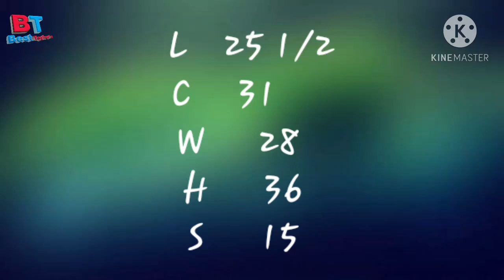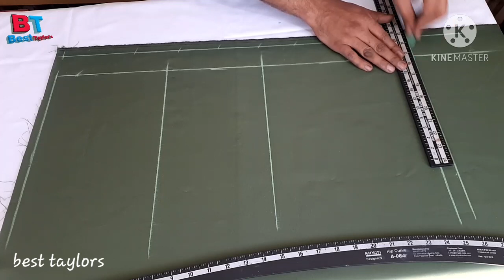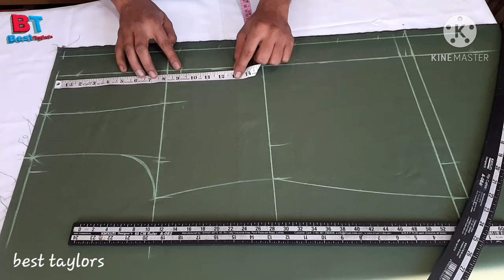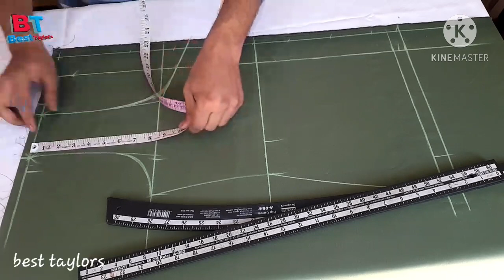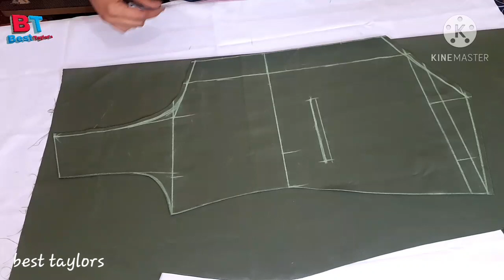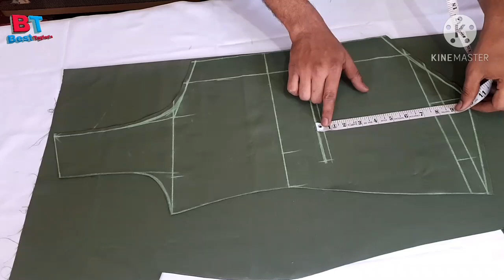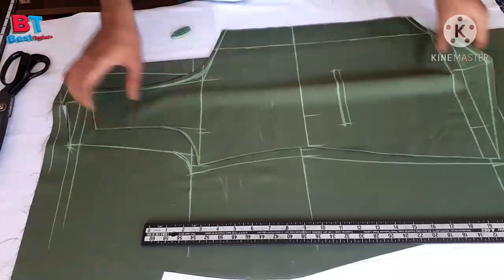dubbed breast waistcoat cutting in hindi/simple method bubble button waistcoat cutting/best taylors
thanxxxxx you---so much---